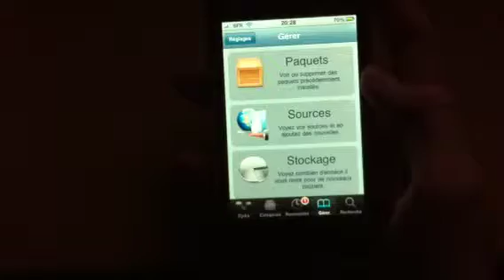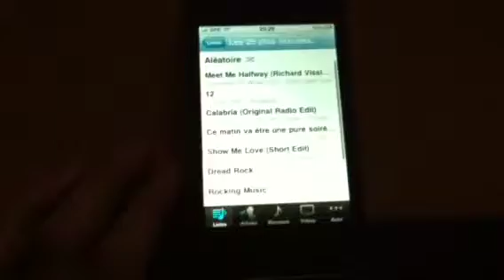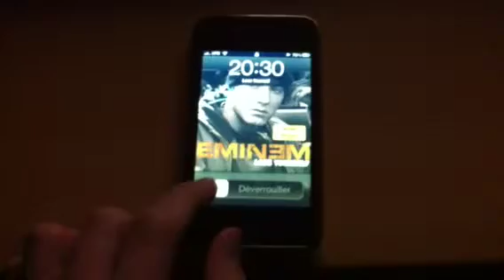External iPod Control sur son iPhone ou iPodTouch jailbreaker !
Voila comment changer de musique d'un façon différente !